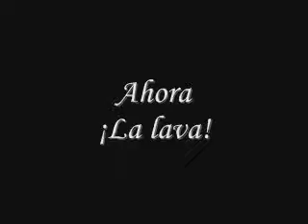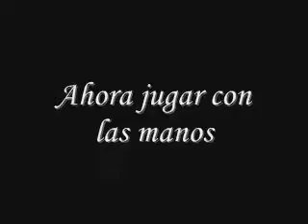Volcanes de vinagre | Actividad para niños en casa | MaricelitaCanal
Volcanes de vinagre, fácil con niños, entretenimiento económico con niños en casa.

Hola! Soy una mamá, ama de casa, trabajadora y quiero compartir contigo mis experiencias y puntos de vista, además tips, recetas y manualidades que realizo, entre muchas cosas más.
Te espero aquí.

Comenta y comparte con tus amigos y familiares.

Saludos y Besos